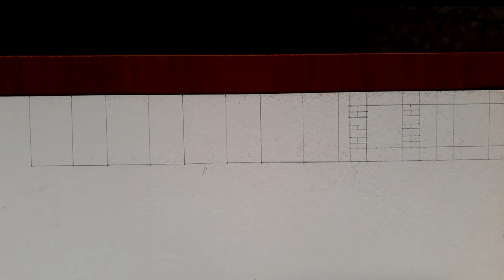Construye tu propio transformador